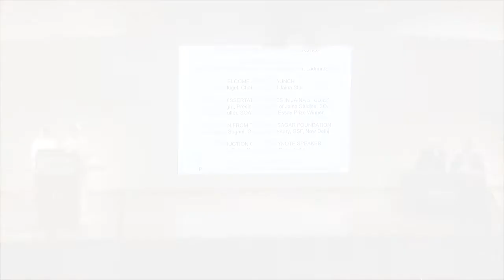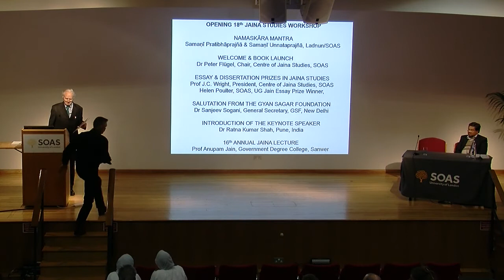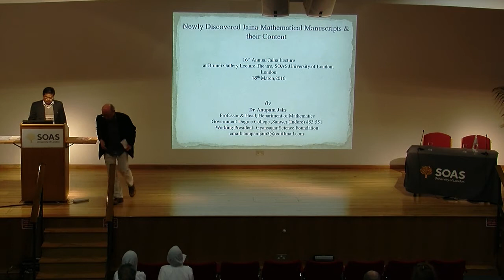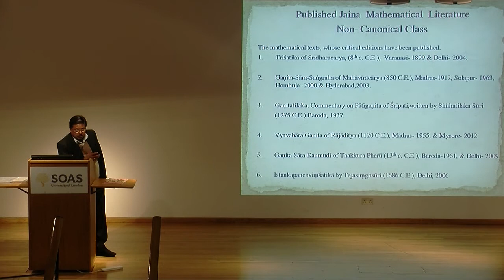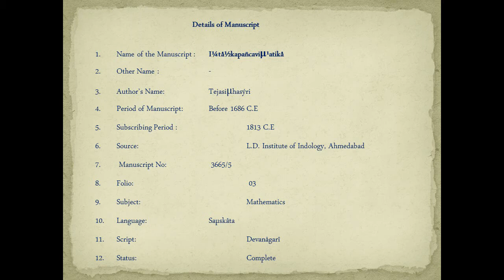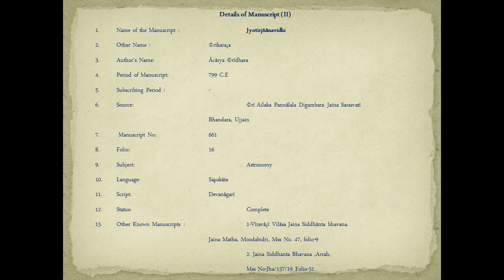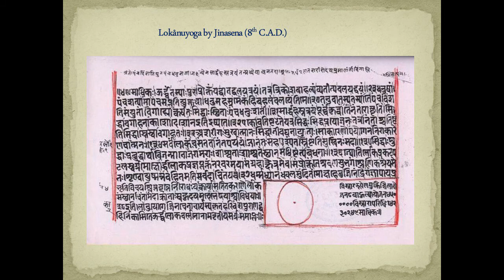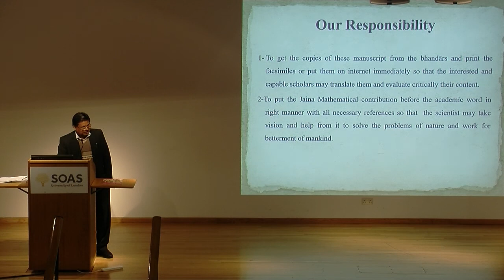16th Annual Lecture: Newly Discovered Jaina Mathematical Manuscripts and their Content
Mr.Anupam Jain has published three books. Jambudvipa Paristiana (Hindi), Dig. Jaina Institute of Cosmographic Research, Hastinapur,1982. In 1985 he published two books, Mahaviracarya – Ek Samiksatmaka Adhyayana (Hindi), Co-author Prof. Suresh Chandra Agrawal, D.J.1.C.R., Hastinapur and Philosopher Mathematicians (English), Co-author Prof. L. C. Jain, D.J.1.C.R., Hastinapur. He has also published more than 32 research articles in various national and international journals. His co-authors are Sri Jai Chandra Jain, Prof. Suresh Chandra Agrawal and Prof. L. C. Jain. He has successfully edited two felicitation volumes, two proceedings and many books. He writes continuously in many national and international magazines.